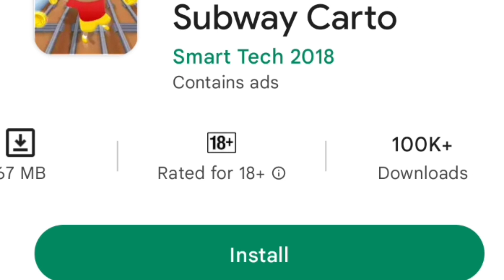Trying Funniest SHINCHAN Game Ever!!!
Shinchan and his friends Fuecoco Evolved and they fought with Mankey (Pokemon Violet) Episode 5

Sinchan Doraemon Hide and Seek FULL FUN🤣 || PART-4

Chota Bheem & Team Super Ramp Challenge 😱Full Fun

CAN IT BE 300 WAVE😱 STUMBLE GUYS BLOCK DASH ONLY !! Stumble Guys

❤️ STUMBLE GUYS AO VIVO ❤️ JOGANDO COM INSCRITOS ❤️

Shinchan Playing Hide And Seek With 3 Head Colourful Little Singham || Gta 5 Gameplay

Fake OR Real Challenge 😝 || Funny Game Ft.Shinchan 😁

Playing Shinchan Game 😱 || 😂 Funny Game

Draw To Help Shinchan and Nobita 😱 || Funny Game 😂

BEST SHINCHAN GAME EVER !!

Shinchan friends trolling him in dead by daylight 😂🔥 | shinchan became killer 😈🔥 | horror game 👻

Shinchan found nether fortress in Minecraft 😱🔥 | shinchan and his friends playing Minecraft 😂🔥

GTA 5: Brezza Stealing Plan By Mafia😨💔Shinchan Big announcement Day 😲🔥Ps Gameste

Shinchan Playing Hide And Seek With Granny Doraemon Motu Patlu & Avengers😱Full Fun🤣

FIRE GOD UNITS vs CTHULHU in Animal Revolt Battle Simulator | SHINCHAN CHOP FRANKLIN x GTA 5

GTA 5 | Mega Ramp Challenge 😧 With Shinchan Doraemon Redhulk in GTA5

Franklin Upgrading ZERO To GOD SUPER CAR in GTA 5 | SHINCHAN and CHOP

NOOB vs PRO vs HACKER in COLOR ROLL 3D with SHINCHAN and CHOP FRANKLIN

Shinchan Left Franklin & Nobita & Started leave With New Parents in Gta5

NOTE:- All the images/pictures/video/music/dialogues
only for gamers Audience. No any harmful contents in this shown in the video belongs to the respected owners and not me. I'm not the owner of any above defined thing showed in the videos.